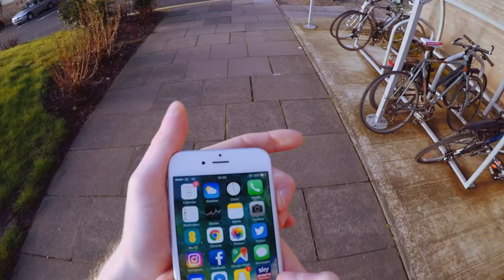BUCS Hockey –#5: A Day in the Life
A BUCSWednesday in the life of a university hockey player.